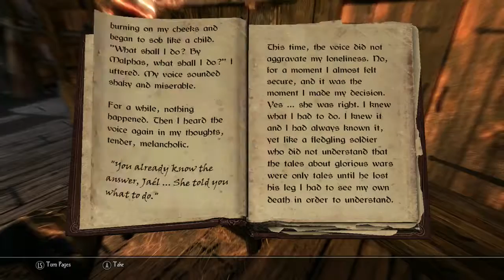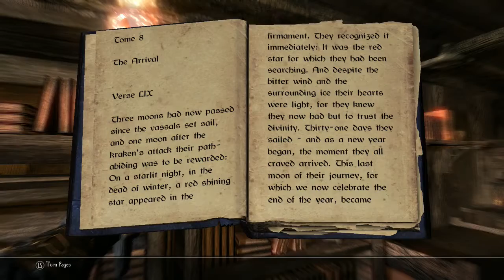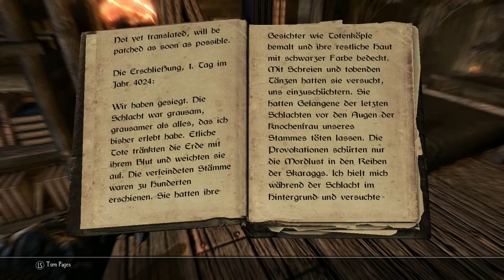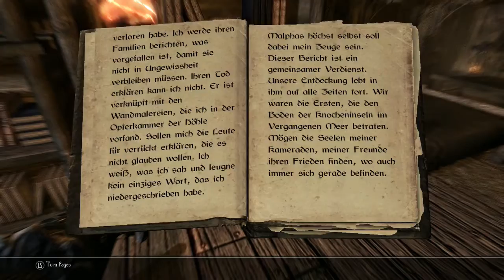Enderal Blind - Episode #39 - You Know That Key Meldrew Couldn't Find? Well...